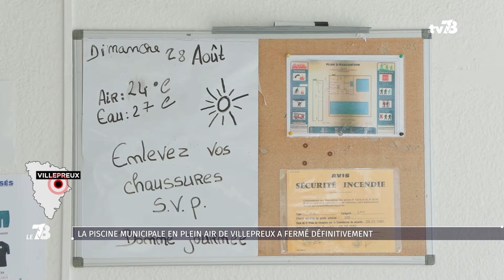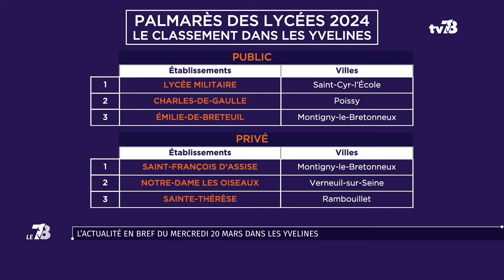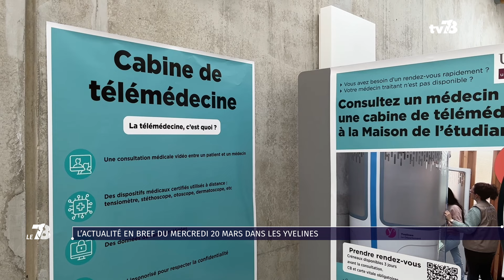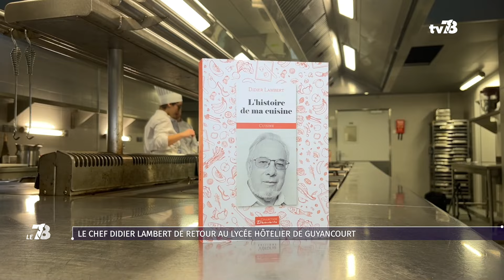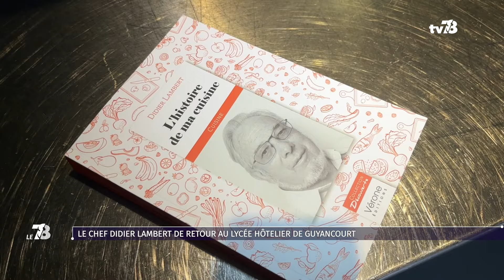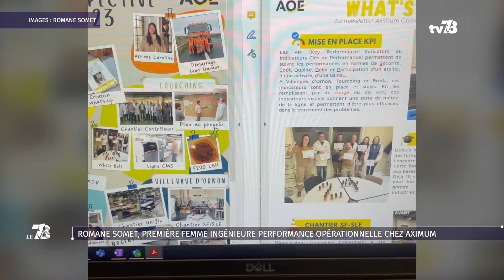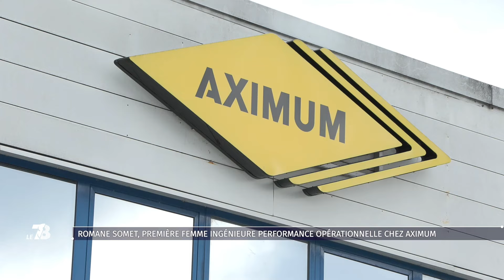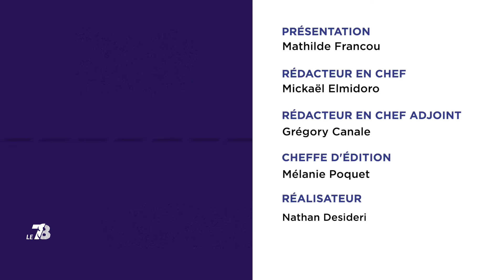Le 7/8. Édition du 20 mars 2024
Villepreux : la piscine municipale ne va pas rouvrir

La piscine municipale de Villepreux ne va finalement pas rouvrir ses portes cet été. En cause : l’inflation et la hausse des prix de l’énergie. Construite en 1989, elle représente un “gouffre financier” selon le maire de la commune. Les explications en début d’émission.
Saint-Cyr-l'École : un hôpital pour guérir les doudous

Un drôle d’hôpital a vu le jour à Saint-Cyr-l’École. On y guérit principalement des peluches et des doudous. Géré par des étudiants en médecine de l’Université de Versailles Saint-Quentin-en-Yvelines, l’objectif est de sensibiliser les tout-petits au milieu médical qui peut faire peur.
Lycée hôtelier de Guyancourt : l'ancien chef du Trianon Palace cuisine avec les élèves

Une note culinaire également dans votre 7/8. Le fondateur du lycée hôtelier de Guyancourt est revenu sur ses plates-bandes pour cuisiner avec des élèves. L’ancien chef du Trianon-Palace de Versailles a toujours la volonté de transmettre son savoir-faire. Retour sur cette rencontre enrichissante.

L’invité : des dissensions entre le club de basket de Trappes et la ville

Enfin, que se passe-t-il entre le club de basket de Trappes et le maire ? Désaccord sur l’utilisation du budget, comportements irrespectueux… On en parle avec l’invité du 7/8 : le président de l’ESCT - SQY - Basket.